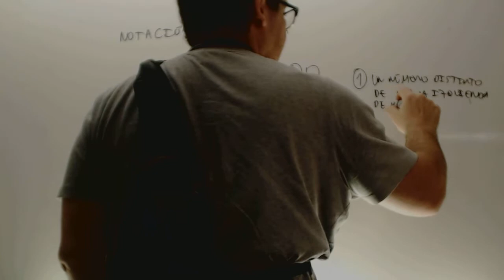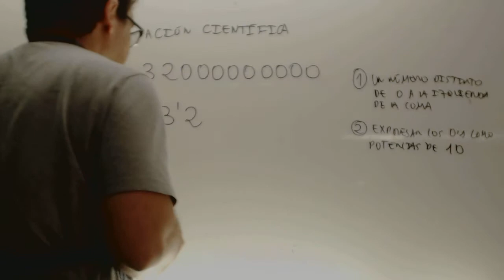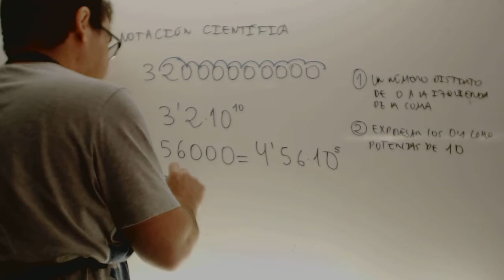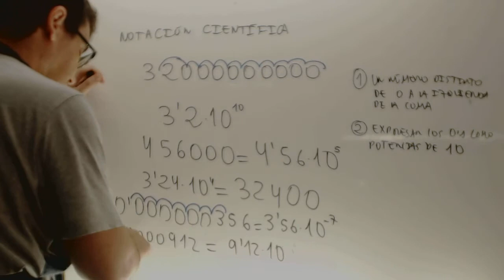Notacion cientifica Ciencias Naturales 2 ESO Academia Usero Estepona